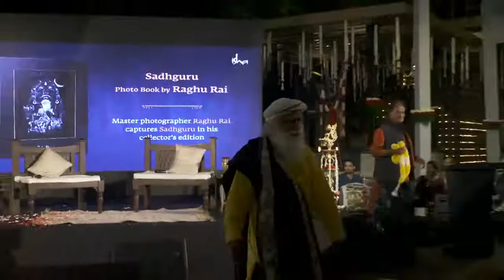Raghu Rai With Sadhguru - Launch of Sadhguru Photobook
The stream has begun. However, due to technical issues, the audio quality is bad. We apologize but hope you still enjoy the event

Be part of the launch of a one-of-a-kind photobook titled "Sadhguru", featuring images by Padmashri awardee Raghu Rai. The book is one of the largest photo books to be published, and is available as a limited edition only

sadhguru
sadhguru 2019,
sadhguru speech
sadhguru latest
sadhguru 2020
sadhguru meditation
sadhguru speeches
sadhguru motivation
sadhguru shiva,
sadhguru advice
sadguru
sadhguru bangla
sadhguru live
satguru
isha foundation
yoga